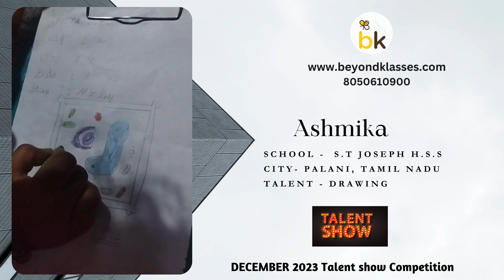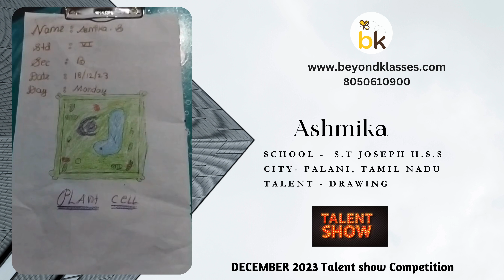Ashmika | 𝗗𝗲𝗰𝗲𝗺𝗯𝗲𝗿2️⃣0️⃣2️⃣3️⃣𝗗𝗿𝗮𝘄𝗶𝗻𝗴 𝗔𝗿𝘁 𝗱𝗮𝗻𝗰𝗲 𝘀𝗶𝗻𝗴𝗶𝗻𝗴 𝗲𝘁𝗰|𝗙𝗿𝗲𝗲 𝗲𝗻𝘁𝗿𝘆 | 𝗡𝗼 𝗮𝗴𝗲 𝗟𝗶𝗺𝗶𝘁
Online Video competition Drawing, Art, painting, Singing, Science, School Projects, Robotics, Coding, Craft/ Card Making, Singing / Dance / Poem, Rhymes /Story Telling, Speech / Rangoli / Cooking  Unique Talent showcase. Win Mementos | Win Prizes | Win gifts |  it's absolutely free to participate.

Take Free Entry

1st Winner - 400/-
2nd Winner - 300/-

👉  Video Contest ( Likes + Views + Comments )
🎬 Drawing/Art/Craft/Singing/Storytelling etc : Video submission

Capture your Talent in video of 1-5 mins duration

December 2023 NATIONAL TALENT SHOW Entry with 49/- &  Win rewards🏆   @beyondklasses Share your talent video

Artist Details -

Name -  Ashmika
Address -  Palani
Talent - Drawing

The video should be  min 1 to 5 minutes in duration ( less than 1 minute will not be approved )
Ask your friends to like/comment/view your video
The video should be shot well so that you have high chance of getting likes/views/comments quickly